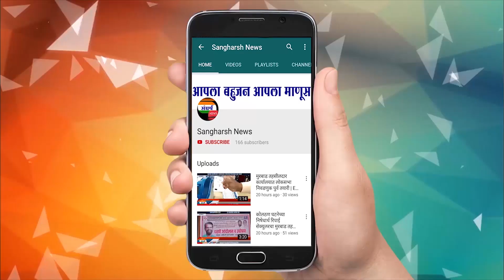नगीना नामक दिव्यांग भगीनीला मदत ...